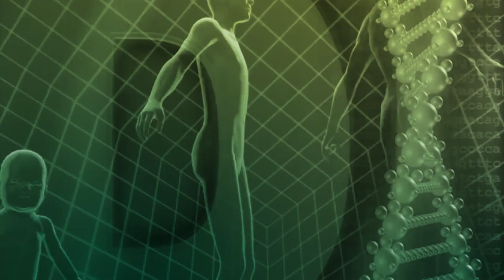Algen als Gesundheitsförderer? | Dr. med. Engesser | Naturmedizin | QS24 17.03.2020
Man hört viel über die ernährungsspezifische Bedeutung von Algen. Man hört wie hochwertig ihre Mineralien sind, dass sie entgiftend wirken und vieles weiteres. Aber ist das so? Und ist im Zeitalter von Wasserverschmutzungen diese heute überhaupt noch geniessbar? Und wenn ja – welche sollte man für was nehmen? Die beiden Gäste im Schweizer Privatfernsehen QS24, Dr. med. Johannes Engesser, Ganzheitsmediziner einerseits und Ronald Ivarsson, Nahrungsergänzungsmittel-Experte anderseits, klären auf.

Ein kostenloses Buch (ebook) zu den Themen Augengesundheit und Astaxanthin gibt es für Sie zum Herunterladen

Zu Gast:  Herr Dr. med. Johannes Engesser und Herr Ronald Ivarsson

Kontakt Ronald Ivarsson
Ivarsson's Produkte für's Leben Ltd. & Co. KG
Sophiestrasse 31
69198 Schriesheim DE

Kontakt Dr. med. Engesser
Therapeutikum Raffael
Dr. med. Johannes Engesser
Gaissbergstrasse 38
8280 Kreuzlingen

Sendenummer: 200110-S1